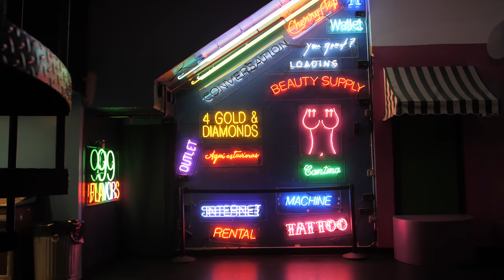BEHIND THE PHOTOSHOOT: SAM & COLBY | VLOG Ep. 1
IN THE VIDEO:
 @Sam and Colby   @Sam Golbach   @Colby Brock